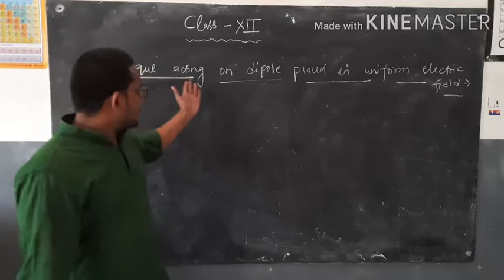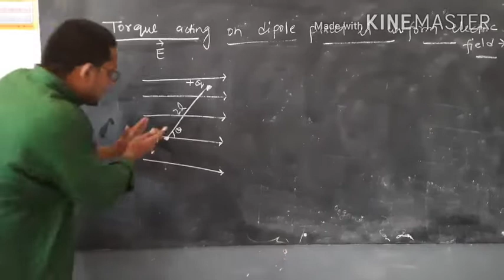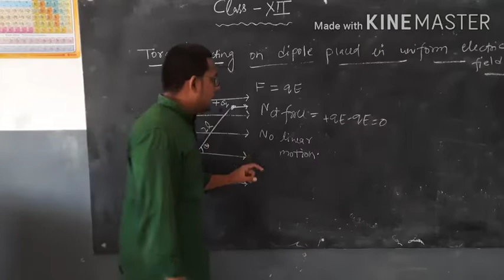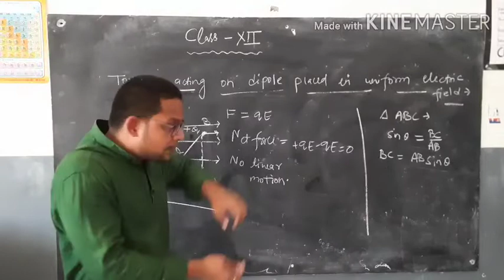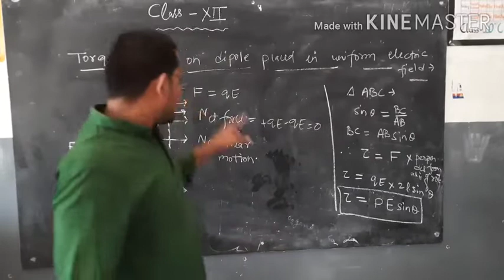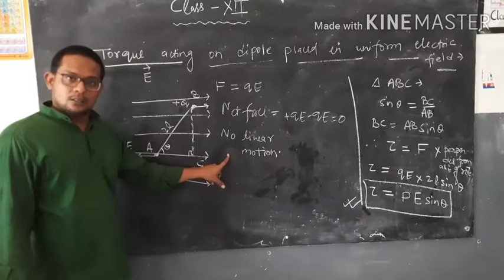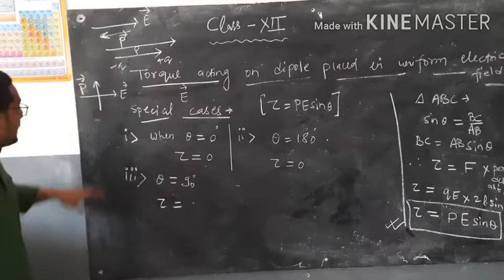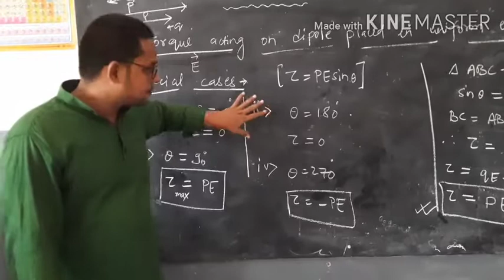Torque acting on dipole